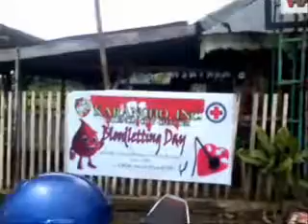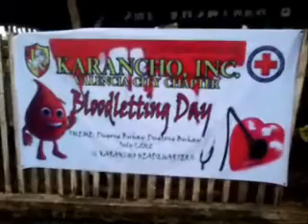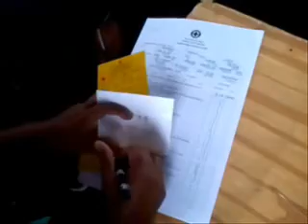Karancho BloodLetting July 1,2012